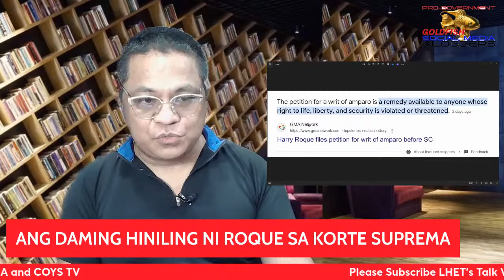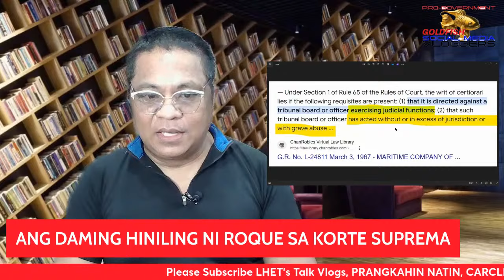HARRY ROQUE TAKOT NA TAKOT SA QUAD COMM KUNG ANO ANONG HINILING SA KORTE SUPREMA